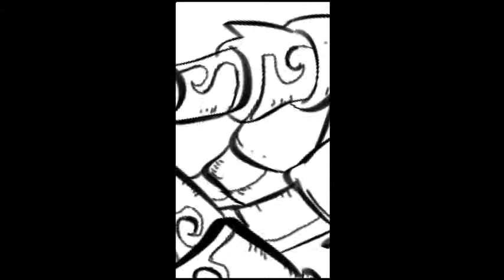Iron gauntlet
Hola nenes, hoy subo este video de un guante muy "adornado" la técnica es dedo sobre iphone 5 con el sketch club app, recuerden que pueden ver esta imagen y otras en el sitio de sketch club así como las estadísticas y otras de mis "obras" en esta liga...

ah y no se olviden de ver mi otro canal por si quieren noticias de videojuegos o simplemente reir un rato XD

intro: The King Of Fighters 2001 -PS2 Special Tracks- Main Menu
toshikazu tanaka.